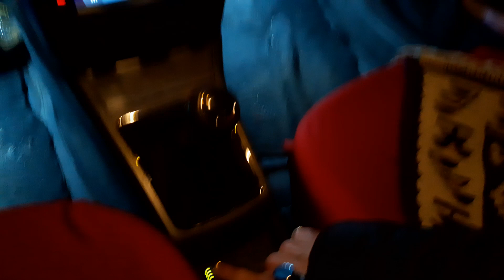Aracım Tüpe Geçmiyor Tüpten Benzine Atıyor Sorunu Çözümü Kontrol Edilmesi Gereken Yerler (Atiker)